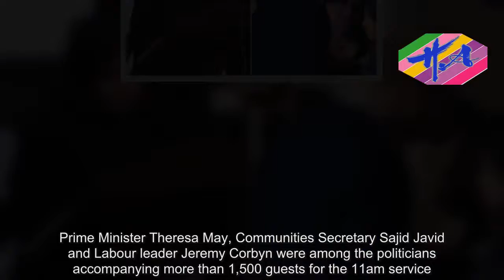Breaking News One - Prince Harry comforts widow of Grenfell Tower victim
Prince Harry comforted the bereaved relatives of the Grenfell Tower fire victims at a memorial service today.The 33-year-old royal joined Prince Charles, the Duke and Duchess of Cambridge and the Duchess of Cornwall at St Paul's Cathedral in London today for the multi-faith event.He made sure to talk to the emotional families of the victims as the service ended, including Maria Jafari, 38, who lost her father Ali Yawar Jafari, 82, in the blaze.Mrs Jafari read a poem by 13th century Persian poet Jalal ad-Din Muhammad Rumi and the Prince congratulated her for taking part.He also spoke to her mother Fatima and comforted her over the loss of her husband.As she began sobbing for her lost love, the prince asked an interpreter: 'Just tell her I am so incredibly sorry for her loss.' Mr Jafari, who had a heart condition, was pulled from the building by firefighters but died at the scene.Ms Jafari said when she was reading the poem she felt as though she was about to cry.She said: 'It's very, very hard.Still she (my mother) cries, every day, every second when we are talking about our father, all the memories come out again.It's six months and it's still very hard for us.'I wish nobody could have this in the whole life, in the whole world, I wish nobody would have to go through all these things.' Prince William was pictured shortly after the disaster in June embracing Fatima Jafari as he ditched royal protocol to comfort her during a visit to an emergency shelter.As the St Paul's Cathedral choir sang, local schoolchildren scattered small hand-made green hearts, carried in brown wicker baskets, across the front of the Dome dais.The Ebony Steel Band, frequent performers at the Notting Hill Carnival, played a verse of Leonard Cohen's Hallelujah.As the service ended, the Grenfell banner was held aloft and carried out of the cathedral, followed by survivors and bereaved holding white roses and photographs of their loved ones.Afterwards, mourners poured out on to the steps of St Paul's behind the Grenfell banner, which fluttered in the icy breeze.Clutching their flowers and photos, they paused for a moment, staring out at the bank of photographers and journalists stationed opposite.The crowd then slowly moved forwards, many comforting each other as they went.The royal family showed solidarity with families whose relatives died in the Grenfell Tower fire by attending the national memorial service along with the local community and first responders.Prime Minister Theresa May, Communities Secretary Sajid Javid and Labour leader Jeremy Corbyn were among the politicians accompanying more than 1,500 guests for the 11am service.The memorial focused on remembering the 71 victims of the June 14 tower block blaze, and providing those affected with messages of support, strength and hope for the future.